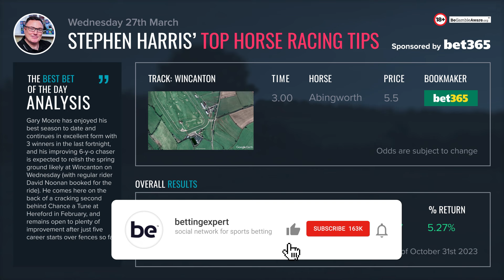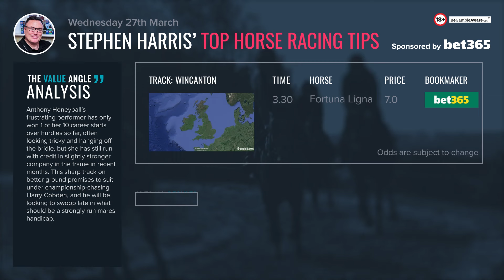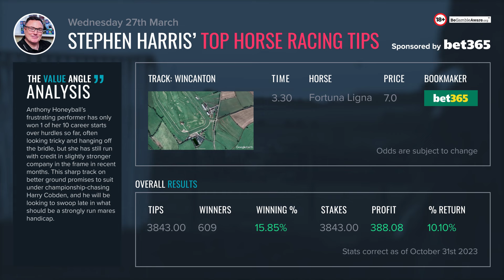Stephen Harris’ top horse racing tips for Wednesday 27th March